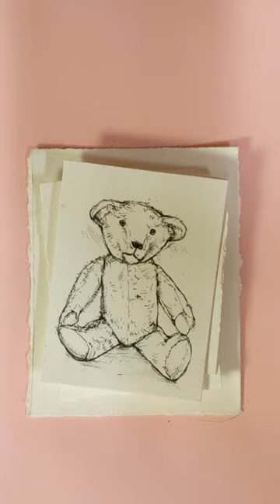Today's the day the Teddy Bears have their picnic! My pocket teddy collection.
See my pocket teddy collection, a miniature painting and drawing project.